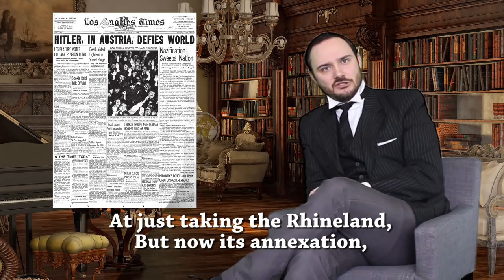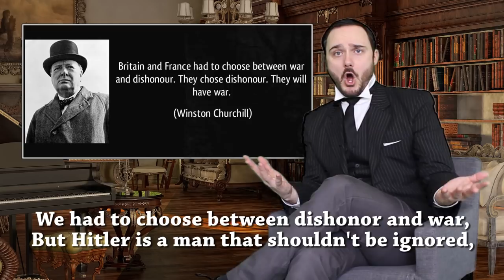Appeasement (Ariana Grande "One Last Time" Parody)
Neville Chamberlain kept on say he'd allow Hitler to expand "One Last Time" until it was too late.

It's the 1930s,
I'm worried about Germany,
They got this guy named Hitler,
Running things as the Führer,

With his Luftwaffe,
And army we just have to,
Sit aside and just watch in,
'Cause we're in the Depression,

And I know, and I know, and I know the Treaty of Versailles say Germany cannot rearm,
And I know, and I know, and I know that Hitler invading the Rhineland should raise an alarm,

So just this time,
You can take land you want for Lebensraum,
But just this time,
And please leave the rest of Europe alone,
Perhaps the Treaty of Versailles was too harsh,
And nobody wants another World War to start,
I will appease and keep my troops at home,

Hitler said that he'd leave it,
At just taking the Rhineland,
But now its annexation,
Of his neighbor Austria,
He wants an Anschluss of,
Those people and the Germans,
When will this madness end,

And I know, and I know, and I know there's 3 million ethnic Germans in the Sudetenland,
And I know, and I know, and I know I won't fight a war to save my Czechoslovakian friend,

I'll met in Munich with Hitler and France,
One last time,
I will give in to Hitler's demands,
Look at us, we have secured peace in time,
I wish Winston Churchill would fall in line,

I should have stopped that Nazi,
He just took the whole country,
And he made friends with Stalin,
Oh when will this madness end,

September, 1939

He's crossed the line,
Invaded Poland, I will take no more,
It's the last time,
France and Great Britain will declare war,
We had to choose between dishonor and war,
But Hitler is a man that shouldn't be ignored,
To fight the man we should have fought before,